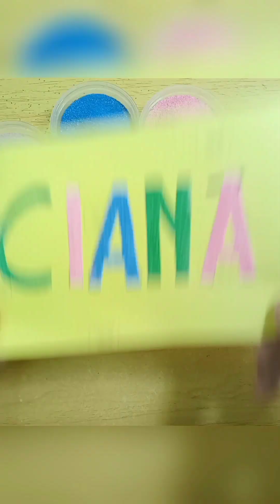Sand Painting: Ciana - Coloring using colored sand